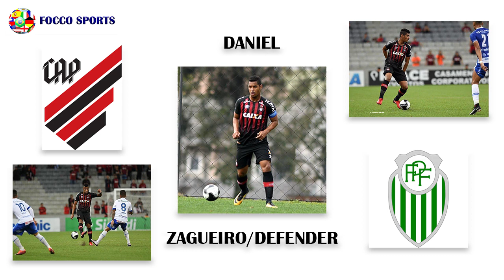Daniel - Zagueiro/Defender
Futebol